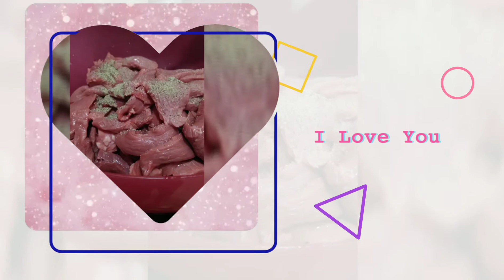Best Easy Beef Jerky make At Home Khô Bò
Cảm ơn cô chú anh chị em và các bạn đã xem